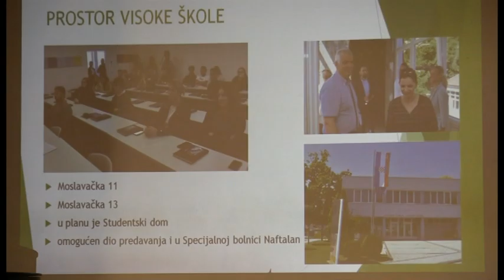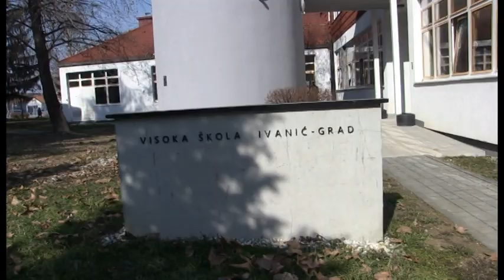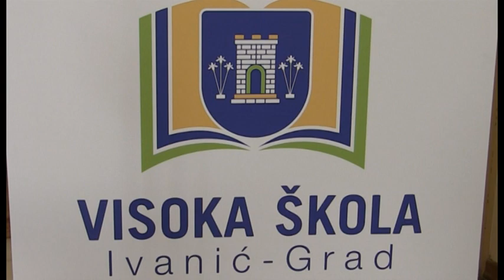[JABUKA TV] Visoka škola Ivanić-Grad i službeno otvorena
Još jesenas prvi studenti Visoke škole Ivanić-Grad sjeli su u klupe i započeli svoje školovanje na ovoj visokoobrazovnoj instituciji čime je započeo i jedan novi smjer razvoja grada. Prvu generaciju čini 40 studenata fizioterapije koji su odslušali prvi semestar, a prigodnom svečanošću i obilaskom prostorija, Visoka škola Ivanić-Grad danas je i službeno otvorena.

-Želja nam je otvarati i druge studijske programe na području biomedicine i zdravstva. Već u prvom krugu lanjskih upisa upisali smo puni kapacitet, dok se za jedno slobodno mjesto u drugom upisnom krugu javilo 50 kandidata. Već sada za prijave imamo 100 klikova na naš studij, od čega je u 11 slučajeva to prvi izbor, dok lani uopće nismo bili vidljivi- ispričao je dekan Visoke škole Mile Marinčić.

Velika podrška u osnivanju Visoke škole od prvog je dana bio Grad na čelu s gradonačelnikom Javorom Bojanom Lešom, koji su u pokretanju škole vidjeli viziju daljnjeg prosperiteta grada.

-Ovo je značajan iskorak u našem razvoju, jer ovaj projekt ima i gospodarski značaj za naš grad. Također iskoristili smo i potencijale Specijalne bolnice Naftalan, koja učilišna baza, a ovim projektom i bolnica je dobila novi karakter. Ovo je početak jedne dobre priče kojom će se vizija našeg grada promijeniti na bolje- kazao je gradonačelnik Javor Bojan Leš podsjetivši kako je Grad u ovaj projekt uložio 3,5 milijuna kuna, a pomoć je stigla i od Ministarstva obrazovanja te Zagrebačke županije u dijelu uređenja prostora.

-Vjerujem kako će se škola i dalje širiti što će zahtijevati dodatna ulaganja u smjeru smještajnih kapaciteta. Zajednički budući korak bit će prostor studentskog doma koji bi imao kapacitet za 200 studenata- istaknula je zamjenica župana Zagrebačke županije Nadica Žužak.

Visoko obrazovanje budućnost je svake zemlje, pa tako i Hrvatske poručio je izaslanik Vlade i Sabora Mato Čičak.

-Sa sigurnošću možemo reći kako je Ivanić-Grad jedinstven grad u Europi, jer otkriće naftalanske nafte pozicioniralo je Ivani-Grad na lječilišnoj karti svijeta. Jedinstvena je to vrijednost na ovom području koju treba iskoristiti. Upravo je ulaganje u obrazovanje dobar put prema tome. Ivanić-Grad je to prepoznao i osnovao Visoku školu- poručio je Čičak.

Tijekom ove i sljedeće godine Visoka škola djeluje pod mentorstvom Veleučilišta Lavoslava Ružičke iz Vukovara, nakon čega bi se Visoka škola trebala osamostaliti i započeti samostalno djelovati. Vizija Visoke škole Ivanić-Grad je postati elitnom visokoškolskom ustanova prepoznatljivog imidža tržišno orijentirane organizacije koja pruža usluge vrhunske kvalitete, te kvalitetnim prijenosom kompetencija stvarati stručnjake sposobne za uspješno rješavanje poslovnih izazova budućnosti, posebice u domeni fizioterapije, sestrinstva, rehabilitacije, kineziterapije, ali i informatičkih tehnologija.